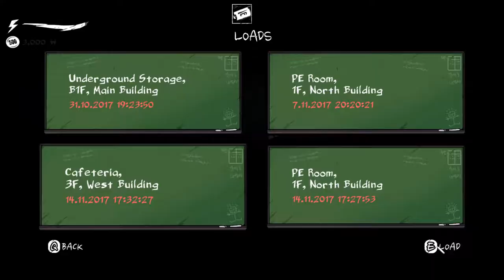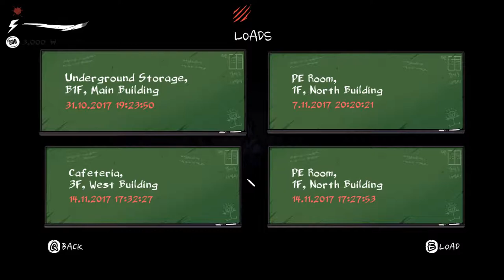The Coma Recut Ep. 9 "Hot teacher Hot on my trail!!" PC Gameplay Horror Game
Come hang out with other awesome people in my Discord chat!

The good news is your school is about to explode. The bad news is...you’re trapped in it with her.

The Coma is back, recut and remastered. Explore this horror-fest of the Korea indie cult classic with an all new visual upgrade and mechanics.

2D hand illustrated visuals.
A unique infusion of Korean horror in the survival-adventure genre.
Listen carefully to footsteps revealing the killer’s approach.
Run and hide from the world’s most relentless psycho-killer.
Avoid poisonous tentacles and clawing shadows as you explore.
Discover notes and clues that illuminate the mystery of Sehwa High.
Work together with the others who are trapped here. But can they be trusted?
Crouch in the shadows during intense moments as the Killer searches for you.
Reveal the startling mystery of your school through maps, notes, and exploration.
Run & Hide
With no escape in sight, Youngho must roam the halls of his school at night searching for a way out. During this journey he will encounter many threats hell-bent on killing him. Running is the best way to avoid danger — unfortunately, Youngho isn't much of an athlete, so he can't run forever. Find a place to hide and keep your mouth shut!
Explore
The Coma is a harsh world. This twisted reality of your high school knows no kindness. Use maps, notes, and tips from other characters to navigate your way through the world and figure out how you became trapped in such a bleak place.
Survive & Escape
Everything is out to get you. Youngho will have to avoid a persistent killer, lashing tentacles, and more to survive the school. Unfortunately, health is in short supply, and if you're not careful, you will die. The good news is that save-points provide a welcome breather from the onslaught of things trying to kill you.
Korean Horror
The Coma provides a glimpse — albeit a horrific one — into the life of Korea's overworked high school students. We hope you'll enjoy our infusion of Korean culture into the survival horror genre.
Gameplay
As Youngho, you must navigate through the three connected buildings of your high school using your wits. Along the way, you will find unlockable art, notes, and easter eggs that expand on The Coma universe. Oh yeah, did we mention the relentless killer, traps, and inevitable game overs?